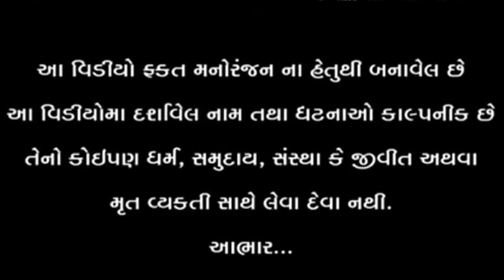વાઘુભા કડવાભા આયા ઘઉં કઢાવવા || Gujarati comedy video || Vagubha comedy || kadvabha